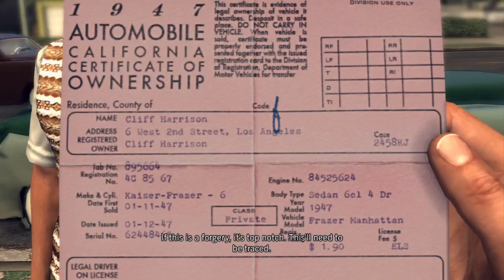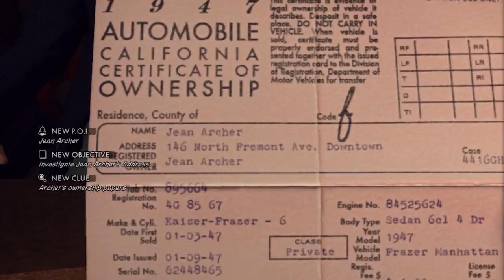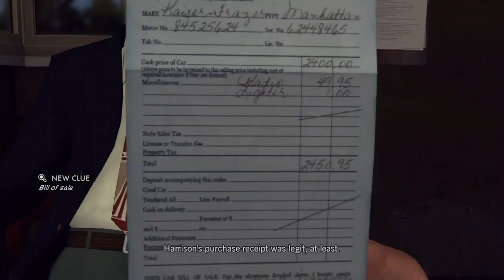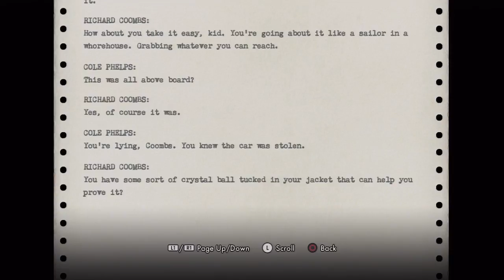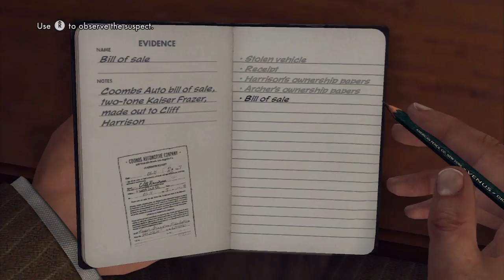SGB Play: L.A. Noire - Part 10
Episode 10: National Act-Like-A-Jackass Day

It's time for another DLC case, "Slip of the Tongue". This time, we're on the tail of stolen vehicle, but apparently it was legitimately purchased. Huh?